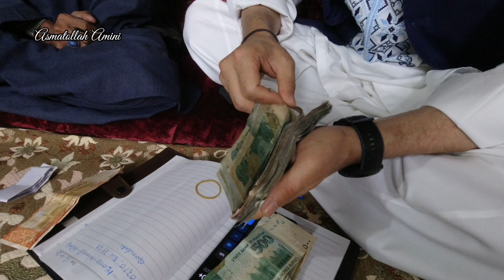صمیمیت و همدلی راز آرامش و موفقیت این خانواده🥰👨‍👩‍👧‍👦🥰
دوستان عزیزم سپاسگزارم از حمایت سپسکرایب و لایک تان همچنان منتطر کامنتها و نظرات نیک شماها میباشم!!!

Instagram # Asmatollahamini